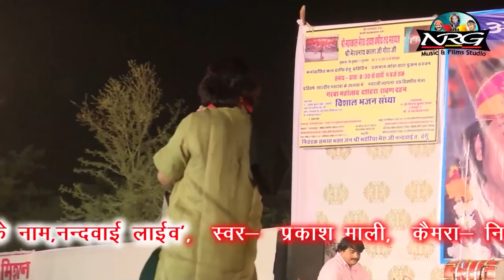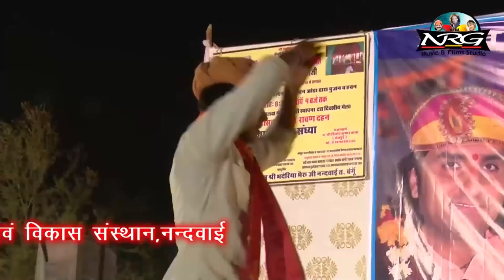Prakash Mali Live Bhajan 2021 " CHOUSATH JOGANI RE (Vol - ll) | Navratri Special | Rajasthani Song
☛Song : Chosath Jogani Re Vol - ll
☛Album : Ek Shaam Bhaderiya Bherunath Ke Naam Live
☛Singer : Prakash Mali
☛Lyrics : Traditional
☛Music Label : Baba NRG Music & Films Studio
☛Category : Devotional
☛Sub Category : Mata Ji
☛Track Genre : Bhakti Song
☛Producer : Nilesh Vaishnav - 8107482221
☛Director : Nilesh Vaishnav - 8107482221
☛COPYRIGHT : Prakash Mali